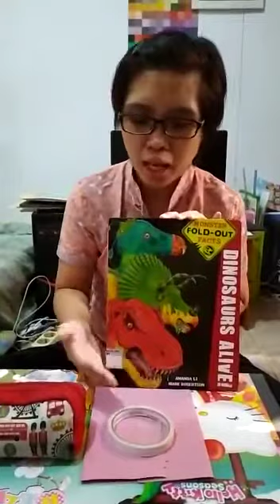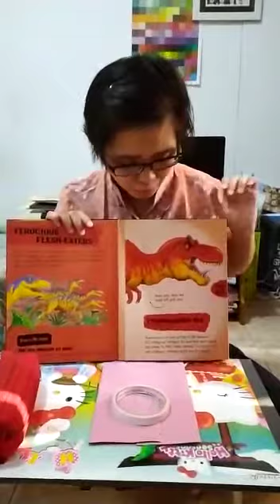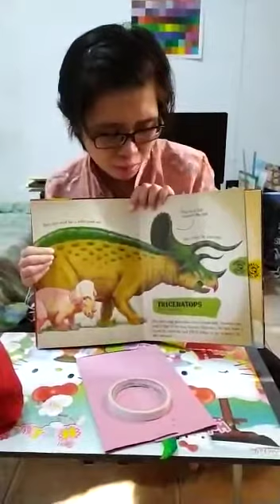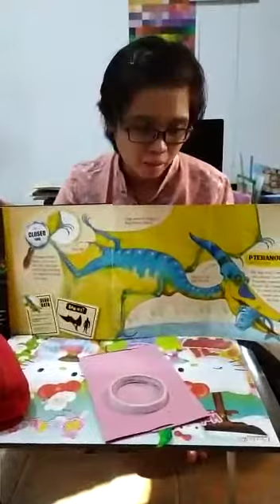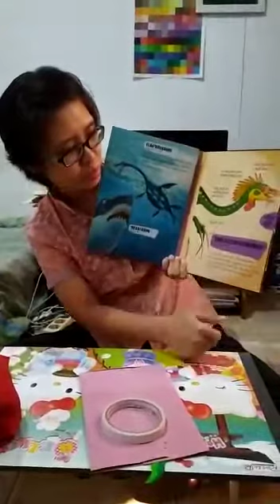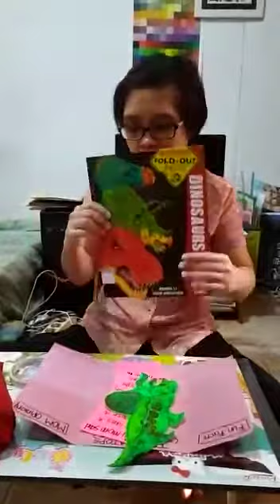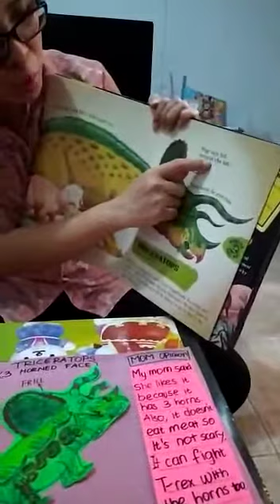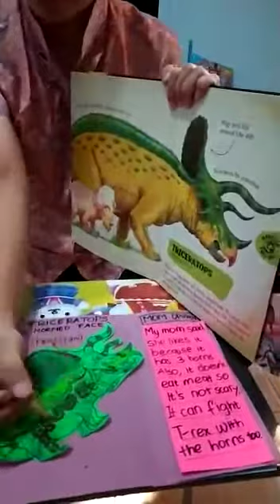Dinosaurs Lap Book-mini project gr4 BU